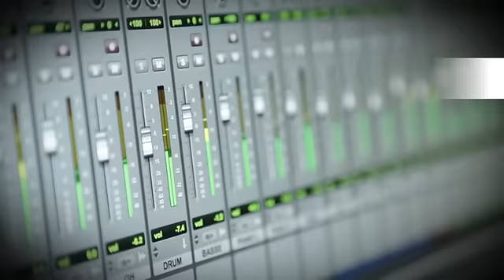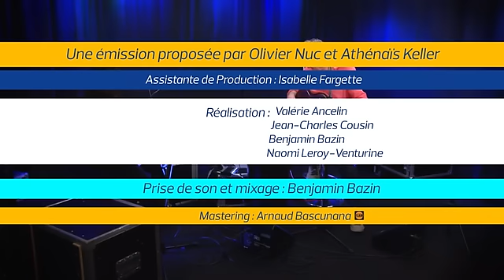Rodolphe Burger - «Billie Jean»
Venu nous présenter son nouvel album, «Good», Burger s'est prêté au jeu de la reprise en réinterprétant un classique de Michael Jackson : «Billie Jean», en live dans le studio de Figaro TV.